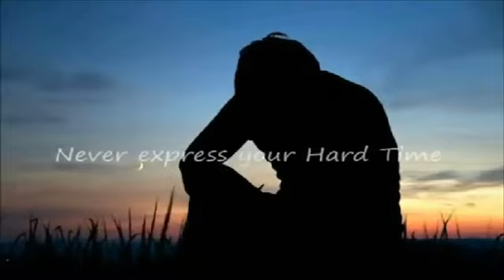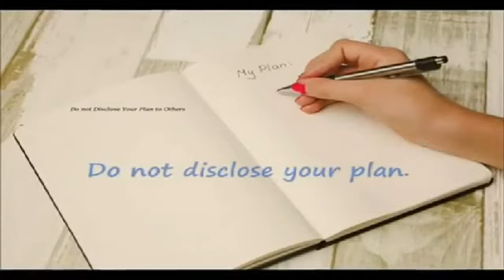Key to Success | Best Motivational Speech Inspirational Speech in Assamese | Motivator Niranjan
About this video:
Explained some tips to be success in life.

Niranjan
Motivator Niranjan